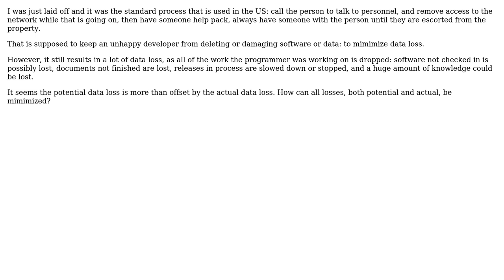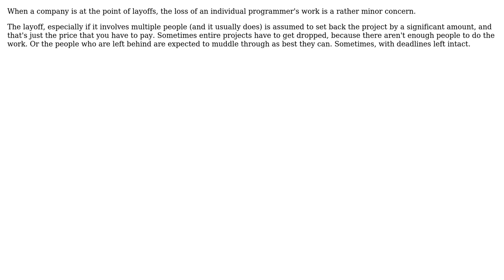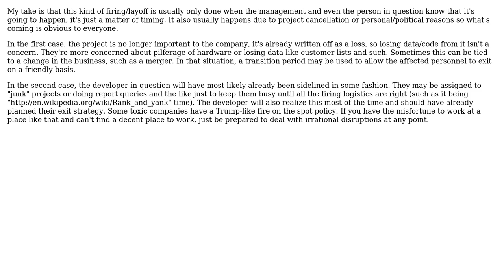Software Engineering: How to minimize the data loss when laying off a programmer? (4 Solutions!!)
Software Engineering: How to minimize the data loss when laying off a programmer?

With thanks & praise to God, and with thanks to the many people who have made this project possible! | Content (except music & images) licensed under CC BY-SA | Music | Images & others | With thanks to user thursdaysgeek user parsifal user jfrankcarr user HLGEM user Erik Dietrich and the Stack Exchange Network Trademarks are property of their respective owners. You are responsible for your own actions.